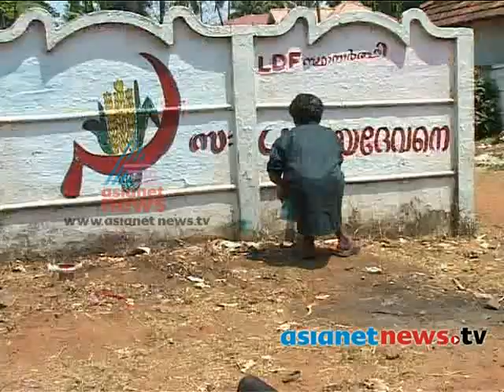VS Sivankutty ready for election wall writting :Election News